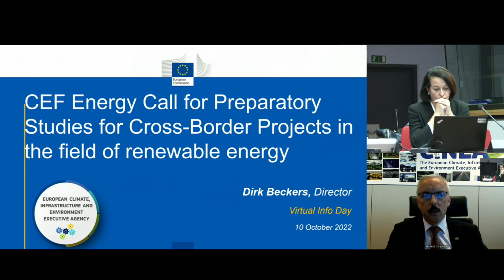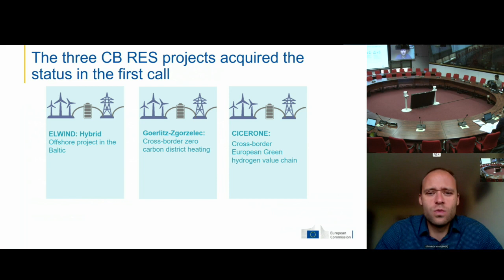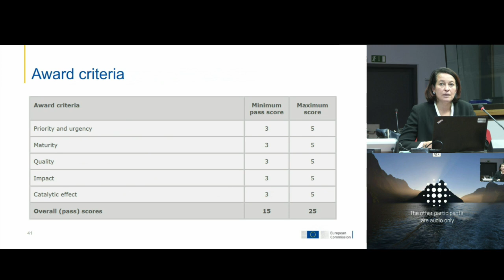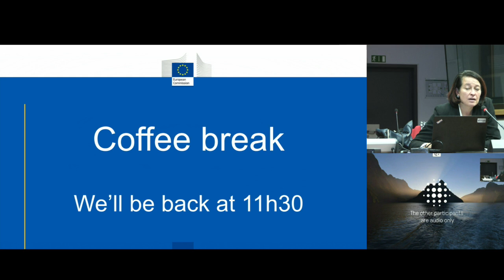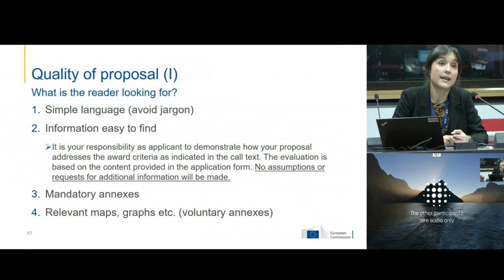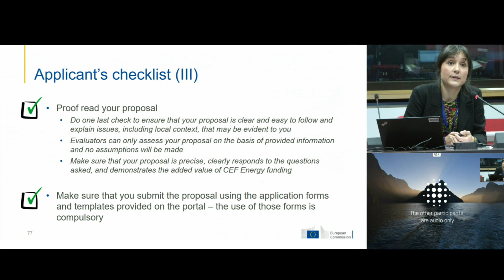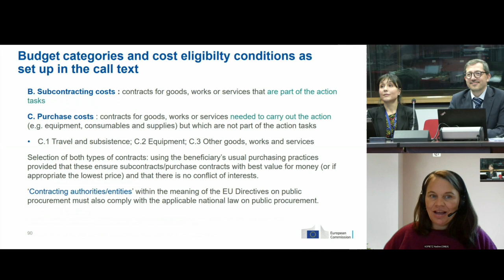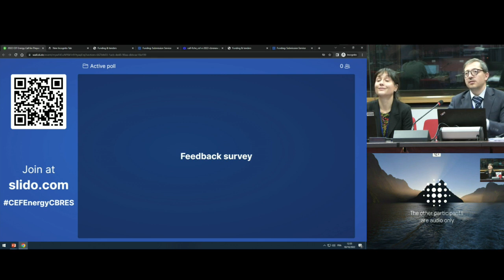Virtual Info Day on the 2022 Call for proposals addressing Preparatory Studies for CB RES Projects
CINEA organised a Virtual Info Day on 10 October 2022 to present the policy context of the call, the application and evaluation process, and to provide participants with valuable tips & tricks on writing a successful proposal.

Timing:

00:00:00 – 00:12:18  Introduction and welcome - Dirk BECKERS, Director, CINEA

00:12:18 - 00:24:40 Policy context - Lukasz KOLINSKI, Head of Unit, DG Energy

00:24:40 - 00:40:20 Priorities - Vasil STOYNOV, Legal Officer, DG Energy

00:40:20 - 01:07:10 Evaluation and Award criteria - Beatrice CODA, Head of Unit, CINEA

01:07:10 - 01:36:00 Q&A session

01:36:00 - 02:14:46 Preparing a successful proposal - Kamila PAQUEL, Project Manager, CINEA

02:14:46 - 02:29:40 Budget management in proposals - Gianluca FERRERI, Head of Sector, CINEA

02:29:40 - 02:37:02 Proposal submission and Participant Portal-demo - Kristiina URPALAINEN-MENON, Evaluation Manager, CINEA

02:37:02 - 02:58:49 Introduction to CEF 2 Legal provisions - Model Grant Agreement - Nadine KOPIETZ, Legal Adviser A2, CINEA

02:58:49 - 03:14:53 Q&A session